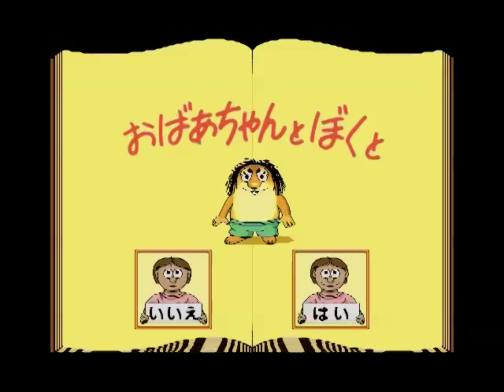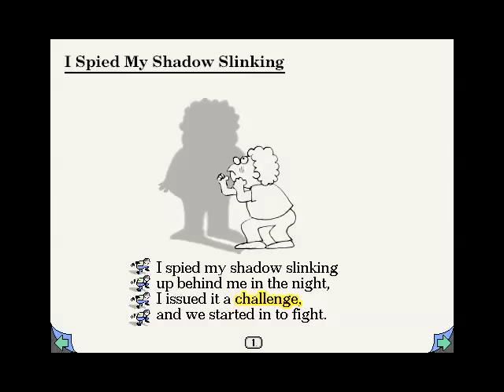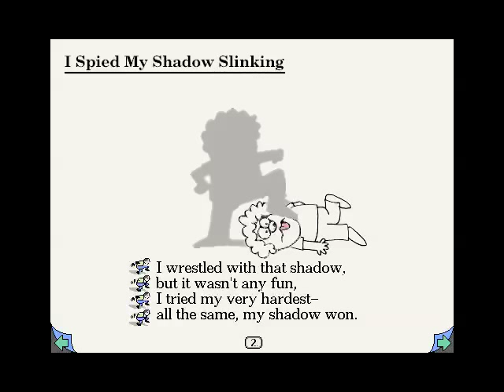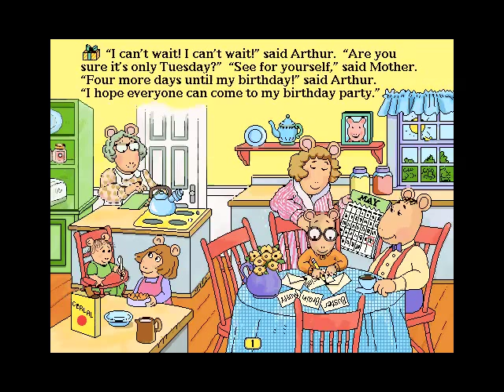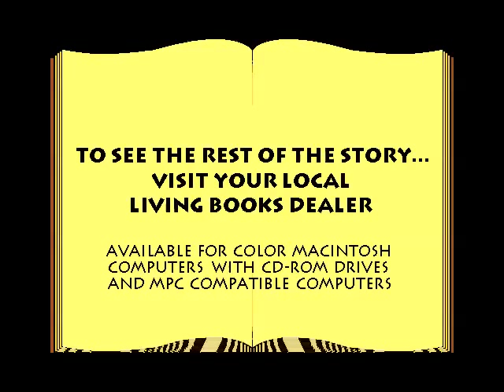Living Books DEMO